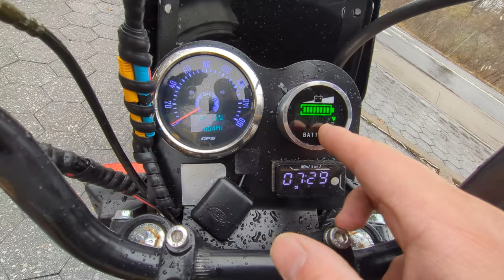Can this E-Moped REPLACE MY CAR? Will Mason T1S First Impressions & Ride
On this episode, we take an exclusive look at the Will Mason Touring T1S. This electric moped is packed with a ton of features that most mopeds in today's market don't have, especially with the added heated seats and heated throttle feature. Join me as we test out one of the most unique PEVs on the market.

Be sure to check out Will Mason on YouTube @wmasonscooters